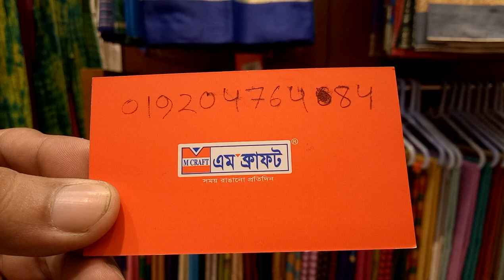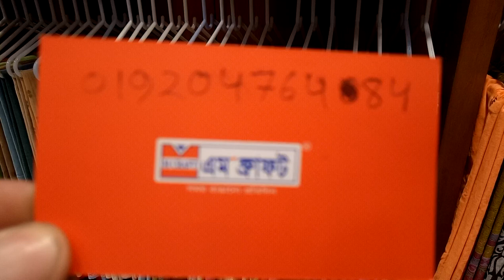উত্তরা নট টাওয়ার এর হাফ সিল্কের শাড়ির কালেকশন ও দাম/half silk saree and price(falak angel)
১০০০/১২০০ টাকার গায়ে হলুদের কাতান শাড়ি কিনুন (falak angel)

shop name: (M Craft)

address; north tower(1st floor),sector 7, uttara, dhaka

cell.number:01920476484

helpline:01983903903